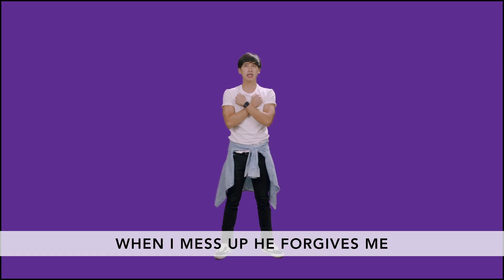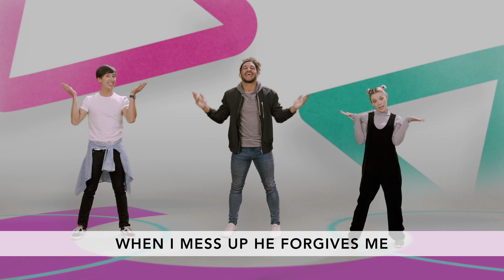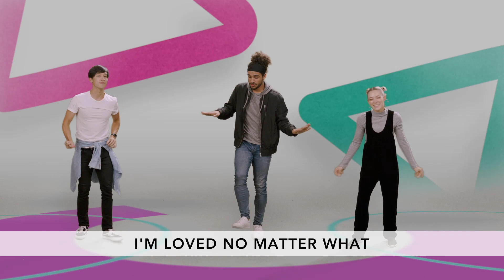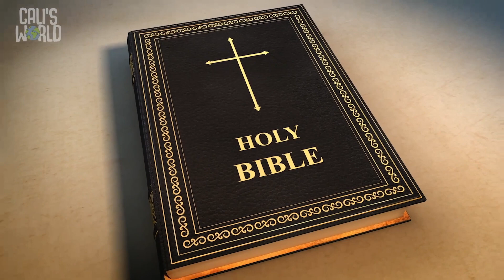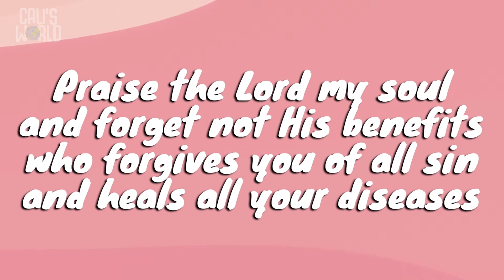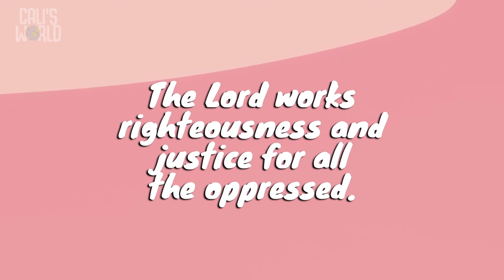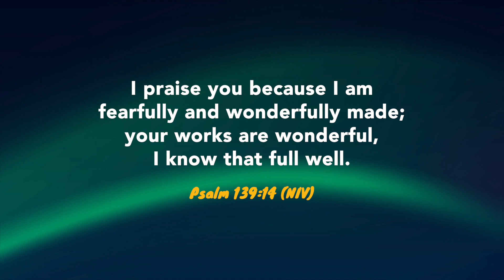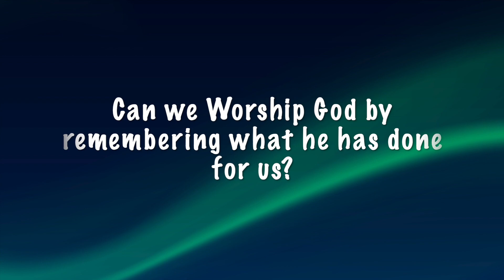August 21 Preschool Kids Lesson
This video was created for the congregation of The Park Church, located in Sherwood Park, AB. This video was designed for Preschool age children and is a part of the August 21, 2022 Kids Ministry Lesson.

Worship Song: No Matter What
Artist: Orange Kids Worship

Worship Song: Things I See

Video Lesson: Week 3 'Wonder-Full'